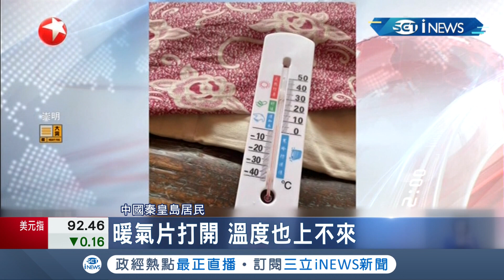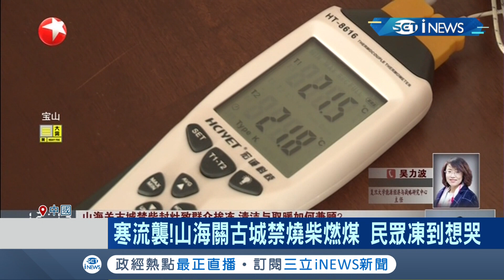這是什麼父母官！山海關城區官員為交"環保業績"禁止民眾"燒柴燃煤" 寒流來襲民眾"凍得想哭"│記者 魏仁君│【國際局勢】20211223│三立iNEWS